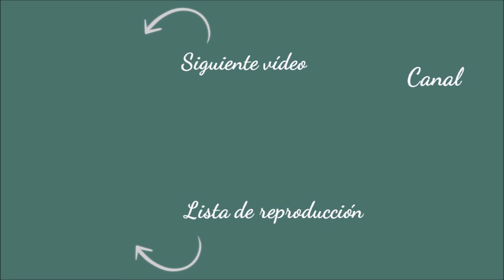Guillermo Díaz Martín del Campo - Dos valses venezolanos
Dos valses venezolanos (Antonio Lauro)
Guillermo Díaz Martín del Campo